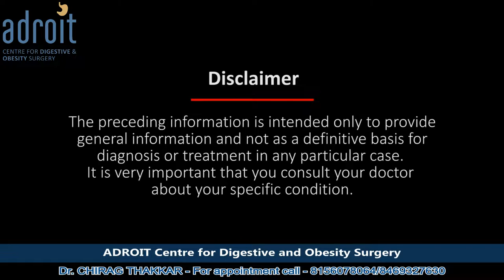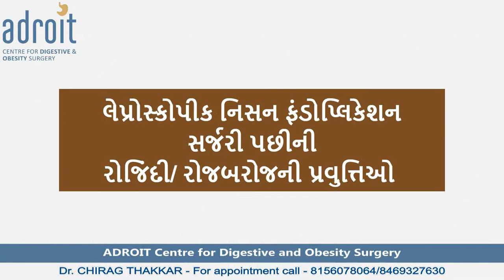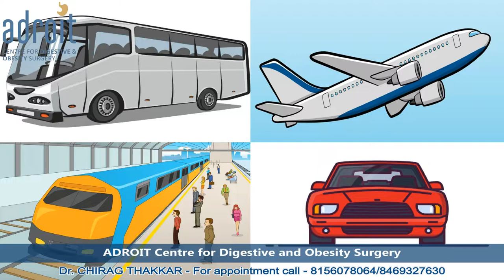Activities and exercises after laparoscopic surgery for GERD, Acid Reflux, Hiatus Hernia Gujarati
After having laparoscopic surgery for GERD, acid reflux, or a hiatal hernia, it's important to know what activities and exercises can help you recover. Doing the right exercises and activities can speed up healing and prevent future problems. This guide will share easy and helpful tips on what you can do to feel better and stay healthy after your surgery.

GERD, acid reflux, અથવાhiatal hernia માટે લેપ્રોસ્કોપીક સર્જરી પછી, કઈ પ્રવૃત્તિઓ અને કસરતો તમારી સાજા થવામાં મદદ કરી શકે તે જાણવા મહત્વપૂર્ણ છે. યોગ્ય કસરતો અને પ્રવૃત્તિઓ કરવાથી ઝડપથી સાજા થવામાં મદદ મળી શકે છે અને ભવિષ્યમાં સમસ્યાઓ અટકાવી શકાય છે. આ માર્ગદર્શિકામાં, અમે સજન અને સરળ ઉપાયો શેર કરીશું, જે તમને સર્જરી પછી સારા અને તંદુરસ્ત રહેવામાં મદદ કરી શકે છે.

At ADROIT Centre, we're proud to have many happy patients who have found relief from GERD and acid reflux, both through medicine and surgery. Our treatment plans always include diet and lifestyle changes that fit each person’s needs. We spend time understanding your problems to create the best treatment plan just for you.

Some patients might need medication, while others might benefit more from laparoscopic surgery. For those with psychological or functional issues, we also offer support through medications, meditation, and relaxation exercises.

We make sure to follow up closely to help you stick to your new lifestyle changes, aiming for lasting relief from GERD. This approach is why many patients say we are the best center for treating acid reflux, GERD, and performing hiatus hernia surgery.